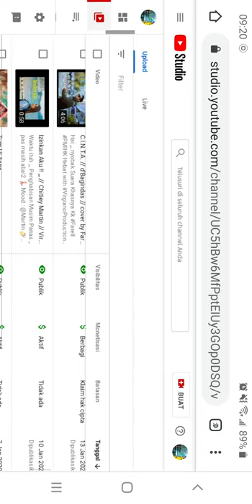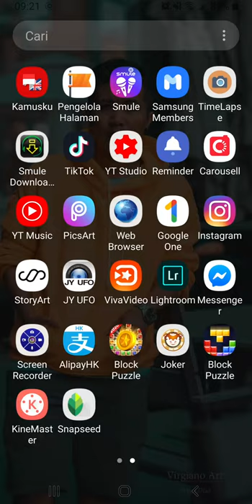BERAPA SIH PENDAPATAN YOUTUBE DARI ” PARODI INDIA ” ?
YANG SUKA NYINYIR KAGAK TAU APA2 SINII MAMPIRR
BOLEH DI CERMATIIIINN ,,,,
ITU PUN KLU YG NYINYIR PAHAM TENTANG YOUTUBE SIIHH ,,,
BUKAN CUMA MODAL LIAT VIEWR DOANKKK